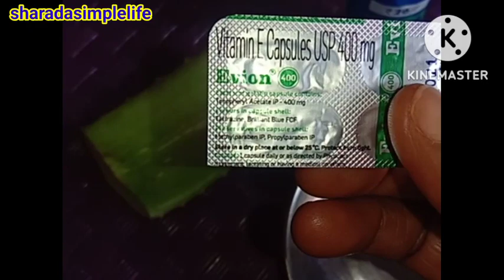daily vlog### ರಾಯರ ಪೂಜೆ, ಚತುರ್ಥಿ 🙏💐# hair and skin care#ಮಕ್ಕಳ project ಒಂದೇ ವಿಡಿಯೋ ದಲ್ಲಿ 🥰🥰vlog #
daily vlog### ರಾಯರ ಪೂಜೆ, ಸಂಕಷ್ಟಿ 🙏💐# hair and skin care#ಮಕ್ಕಳ project ಒಂದೇ ವಿಡಿಯೋ ದಲ್ಲಿ 🥰🥰vlog #

#rayara pooje ##
## hair and skin care aloe vera use ##
#sharadasimplelife kannadavlogs ##